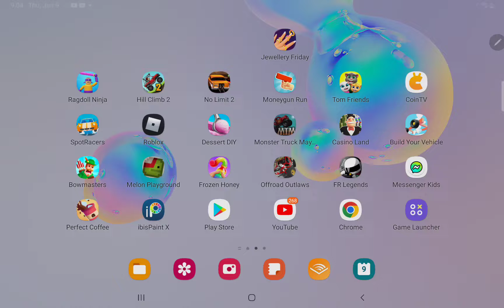no limit grade racing the fast of fast I want a dragster